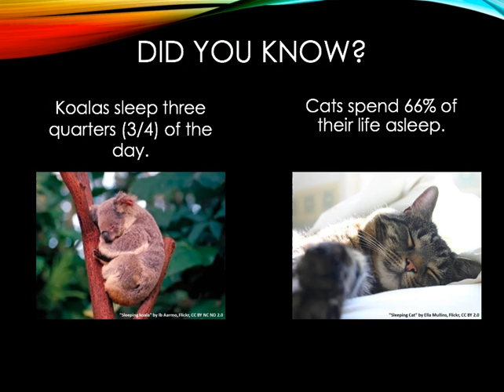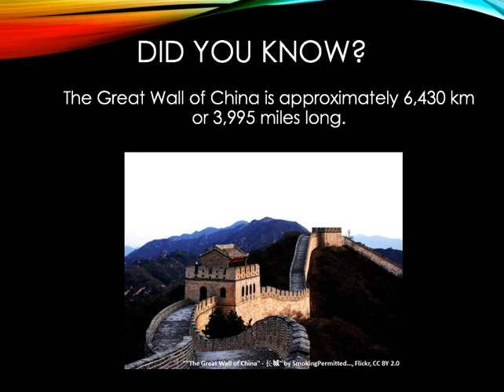Amazing Facts With Numbers